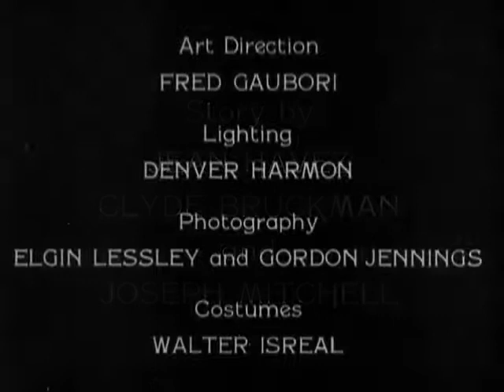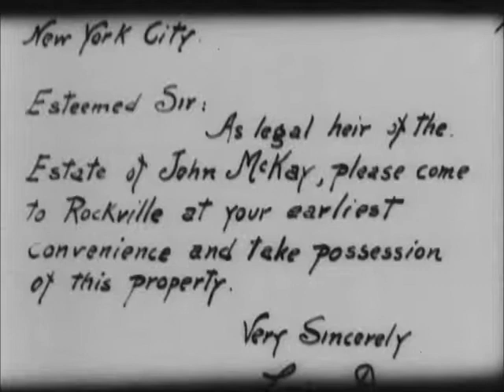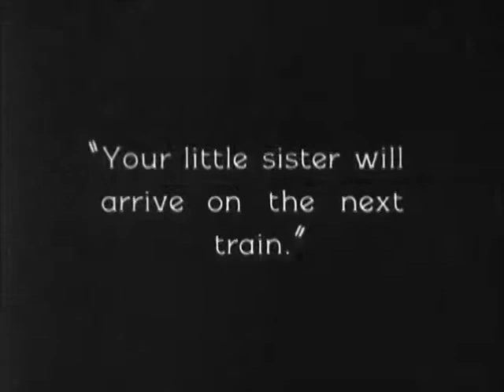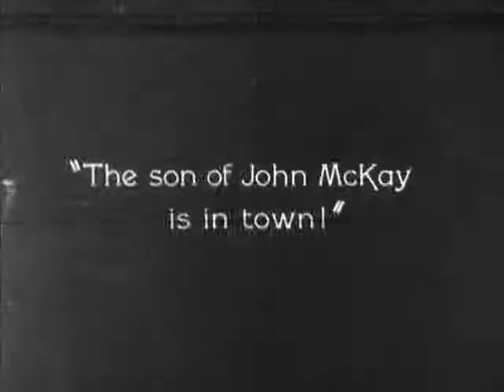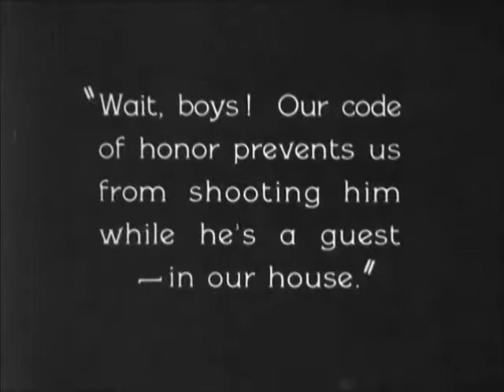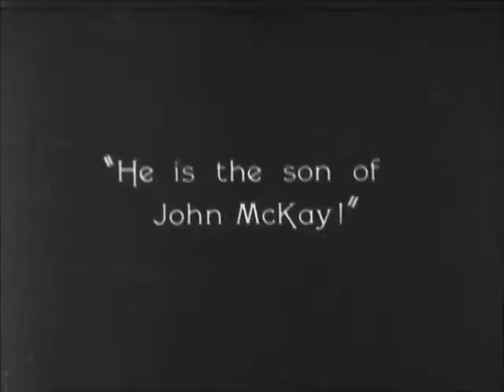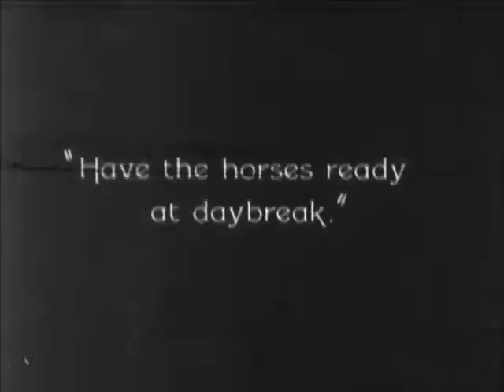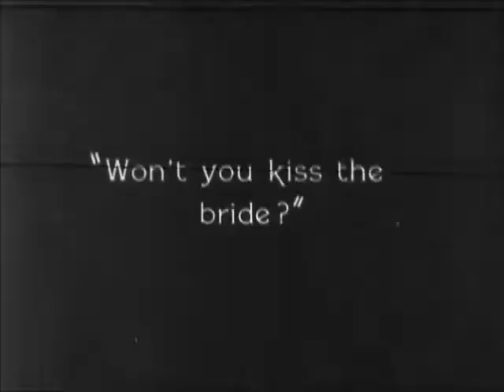Our Hospitality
Buster Keaton runs afoul of feuding southern families in 1923's Our Hospitality.

The film was groundbreaking, integrating gags into the storyline and paying attention to 1830s period detail. The ridiculous looking train is a replica of an early locomotive. The bicycle Keaton rides was a copy of the first bicycle.

Three generations of Keatons are in Our Hospitality. Buster Keaton's father Joe Keaton was the train engineer, Buster Keaton is Willie McKay and his infant son was baby Willie.

Joe Roberts, portrayed Joseph Canfield, suffered a stroke during filming, but insisted on completing the picture. The actor, who had worked with Buster in 16 of his 19 films and Three Ages, died after Our Hospitality was completed.

Our Hospitality is directed by John G. Blystone and Buster Keaton.

These Works are in Public Domain and not Derivative as specified by U.S. copyright law (title 17 of the U.S. Code).